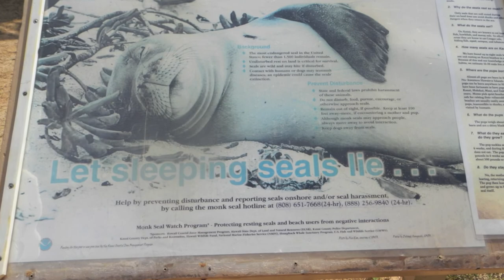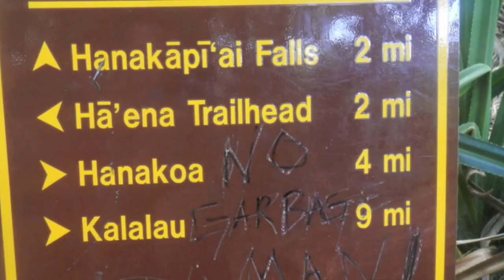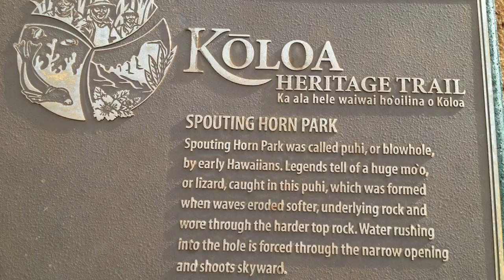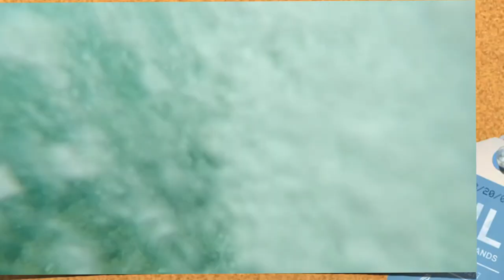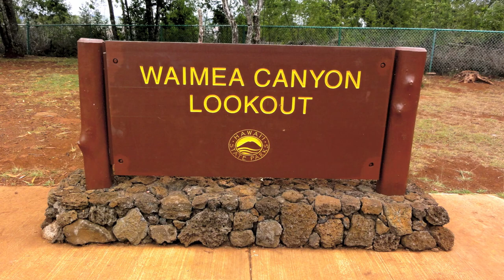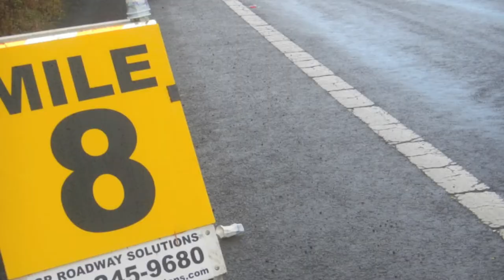Kauai 1080p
Kauai Vacation 8-27-12